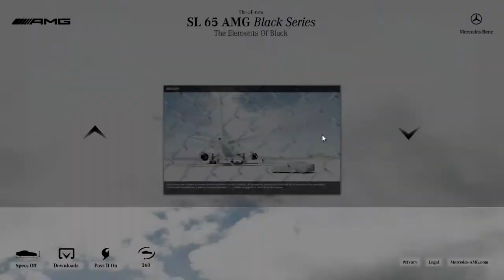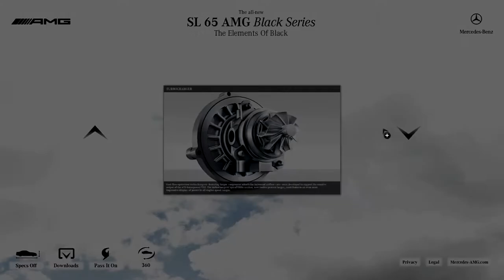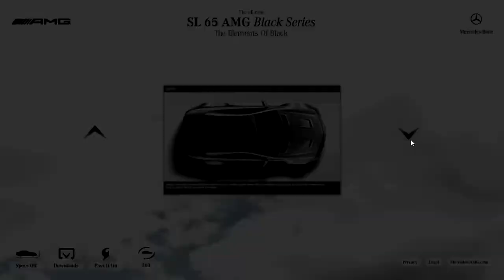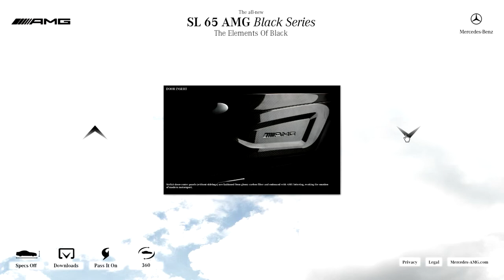MERCEDES SL65 AMG Black Series 2010 Flash Website (First time and only here in the world)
. This archived website you are watching is released for the first time and only in this channel in the world.

. Catched and Archived Date: 03 APRIL 2010 (Time Stamp)

. We have all the source files (swf, html, js, xml, jpeg, png, ico)

. Our archive is completely occurs the best historical flash websites